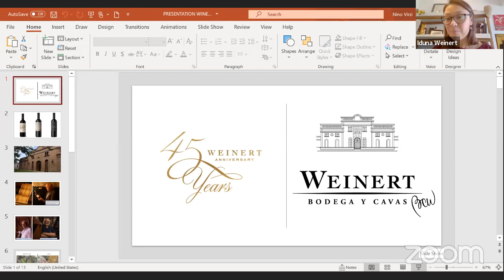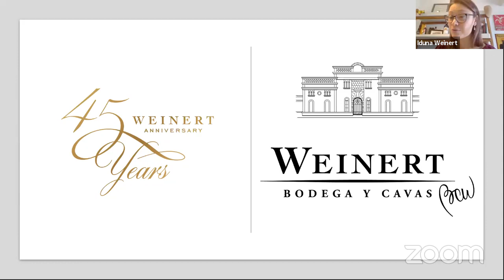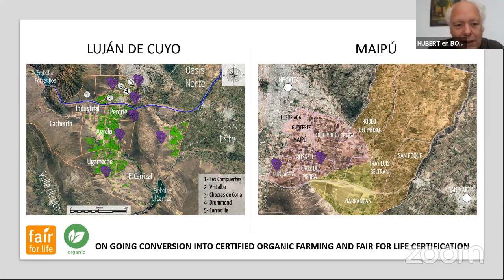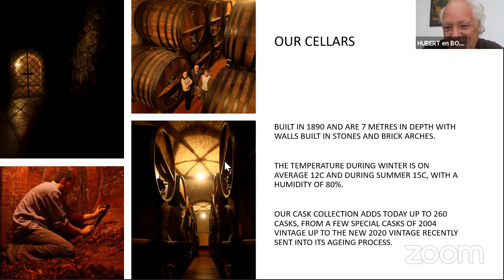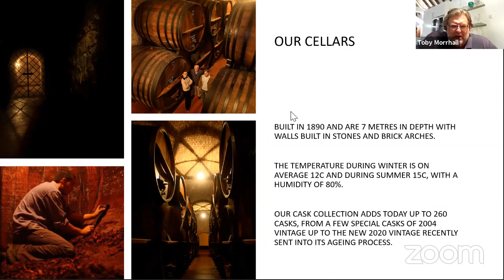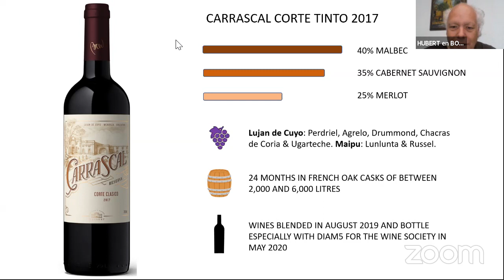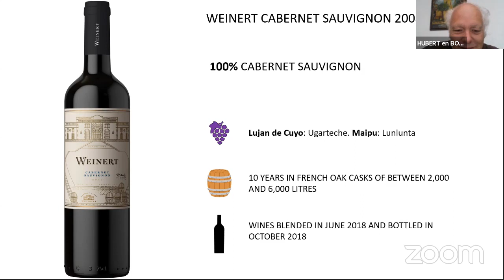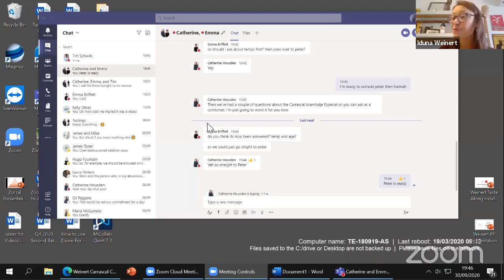Virtual Wine Event: Online Taste Along: Iduna Weinert and Hubert Weber of Bodegas Weinert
Founded in 1975 by Bernardo Weinert, a Brazilian businessman of German origin, Cavas de Weinert has gone on to become one of highest-acclaimed wineries in Argentina. Bernardo invested heavily from the start, determined to make a top-quality wine in the best way possible, and this ethos persists to this day with Iduna, the second generation, and Bodegas Weinert’s commercial director.

Produced by winemaker Hubert Weber, Weinert’s red wines are noticeable for being aged two to five years, and sometimes longer, in old foudres in a deep, cool, granite cellar. Over time this produces soft, mellow reds with the tertiary aromas of leather, tobacco and cedar for which the Bodega’s wines are renowned.

In this tutored tasting Iduna, Hubert and Toby Morrhall, The Society’s buyer for South America, will taste three of Bodegas Weinert’s iconic red wines.

Weinert Carrascal Corte Clásico Mendoza 2017 (AR4321, £10.95 a bottle)
Weinert Cabernet Sauvignon 2008 (AR4131, £13.95 a bottle)
Weinert Cavas de Weinert Mendoza 2009 (AR4331, £22.00 a bottle)